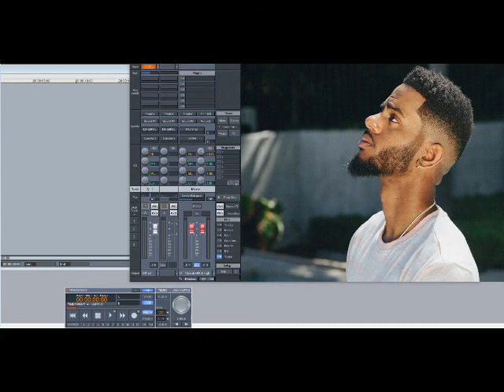Bryson Tiller – Blame (Slowed Down)